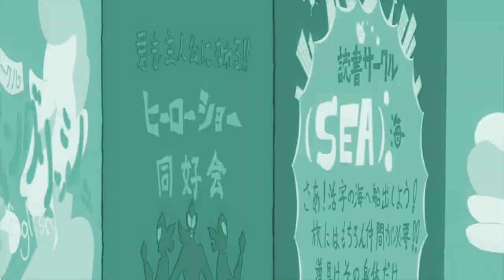OK Bloomer - STIC XVI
Ladies and gentleman, I present to you the final installment of the Bloom AMV trilogy!! It blows my mind to see my editing progression within these last three years but I'm absolutely ecstatic that I stuck to this theme. It was a lot work and sleepless nights, here's to hoping we did good enough :)

Song: Betty Boop (Blan Kato Remix) by Charlie Puth
Anime: The Tatami Galaxy & The Night Is Short, Walk On Girl!
Category: Fun
Team: ENPTrashCans